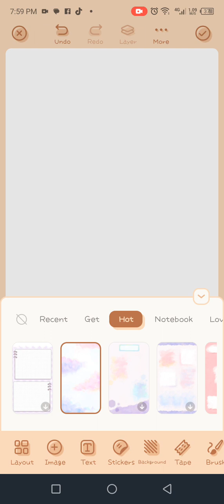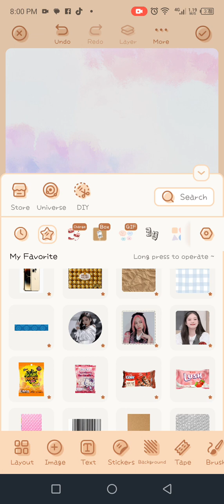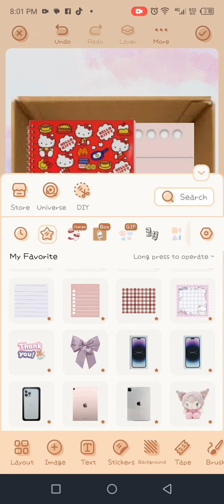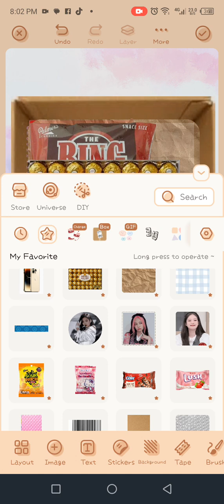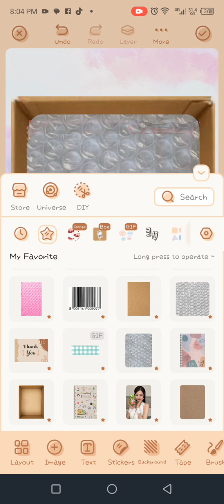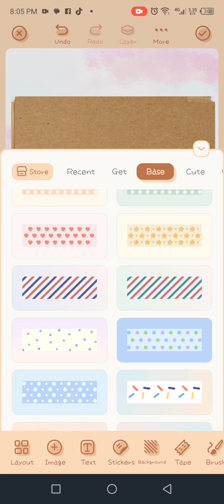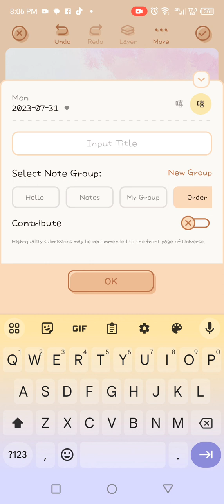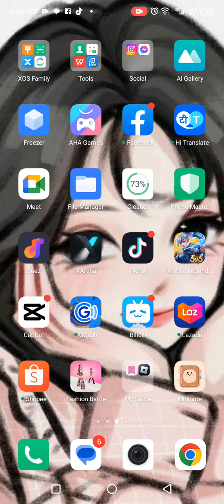Hi guys make sure to Like And subscribe